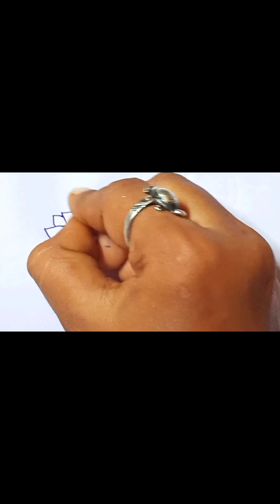How to draw a lotus flower easy step by step